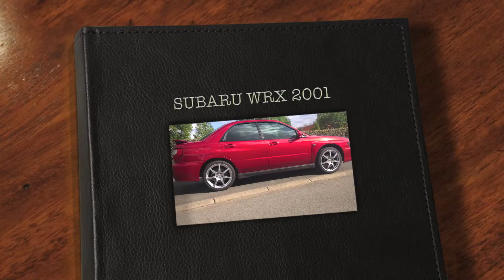Subaru impreza WRX jantes Prodrive PFF7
jantes Prodrive PFF7 sur impreza wrx